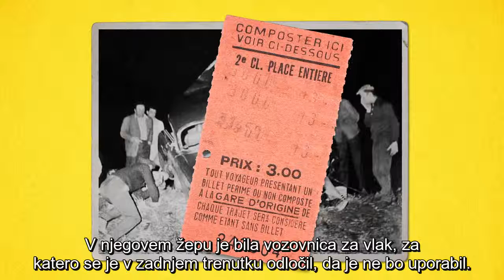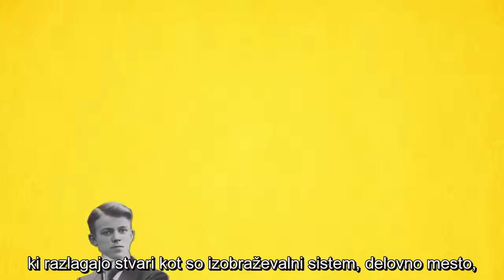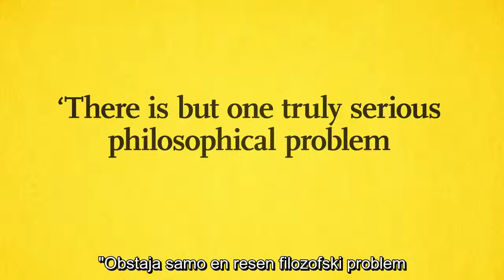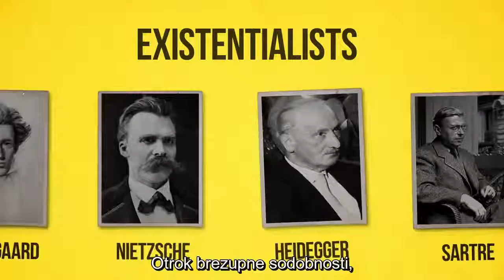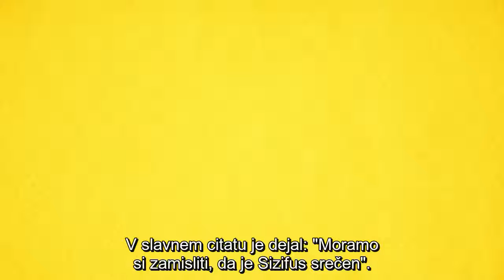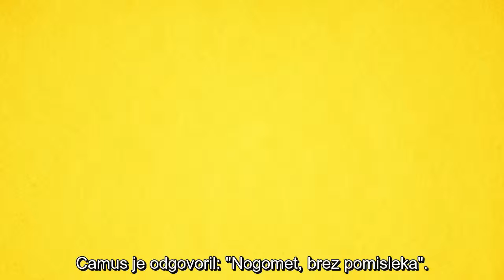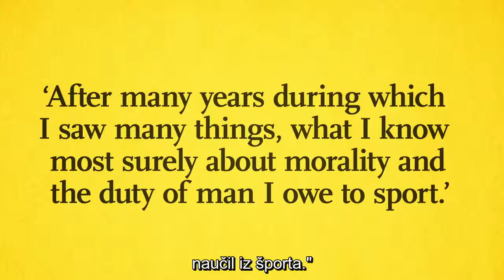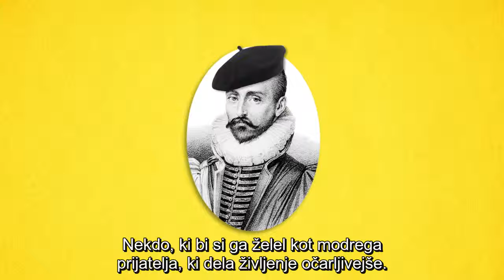Albert Camus (prevod: Laura Fatur, maj 2019)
Dijaki zaključnega letnika gimnazijskega programa Gimnazije Ilirska Bistrica v okviru pouka filozofije pod mentorstvom prof. Gorazda Brneta prevajajo video prispevke s filozofsko tematiko. Laura Fatur si je v šolskem letu 2018/19 za to nalogo izbrala prevod videa o Albertu Camusu, ki v angleškem izvirniku nosi naslov PHILOSOPHY - Albert Camus (dostopno na 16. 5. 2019).